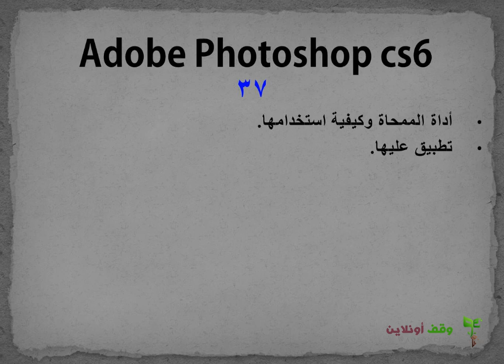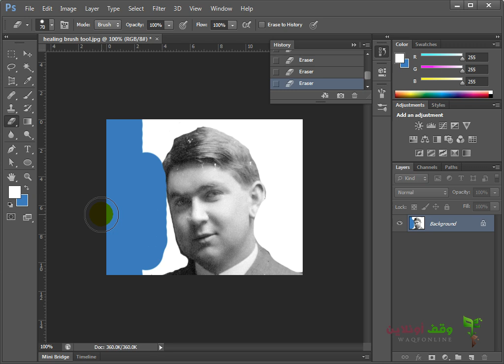Adobe Photoshop cs6 37 - أداة الممحاة وكيفية إستخدامها